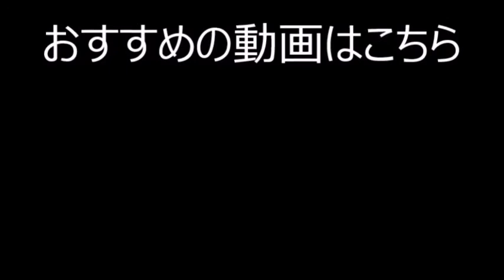城彰二、アウェーサウジ戦の柴崎岳のバックパスについてと、森保ジャパンのワールドカップ出場の可能性を語る